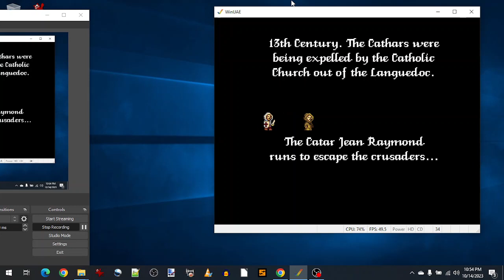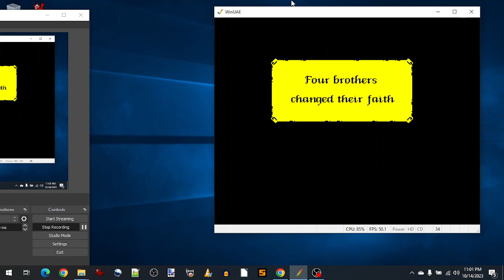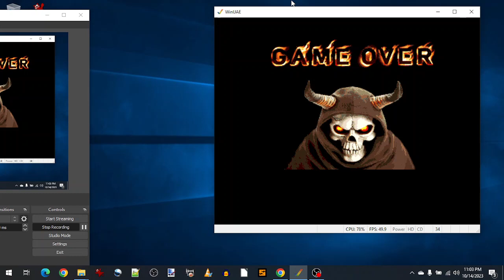2023 10 14 22 53 48 Abbaye Des Morts Beta Gameplay Capture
A test capture to check the audio - platform: Amiga OCS/ECS